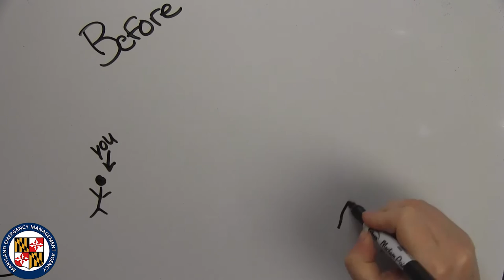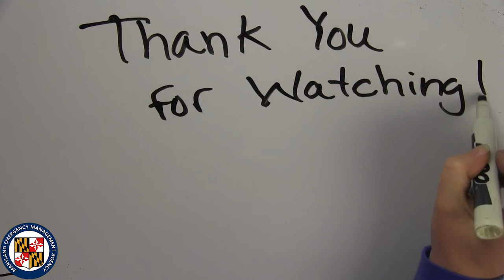Hurricane Preparedness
Do you know what to do and how to prepare before, during, and after a Hurricane hits? This informational video can help you and your loved ones stay safe during a hurricane or tropical storm.